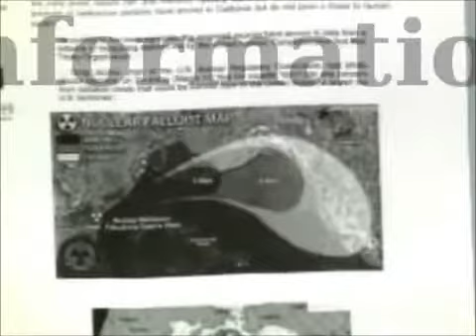Sacramento Info Bros Official Trailer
Join Sacramento Info Bros at PlanetInfowars.com